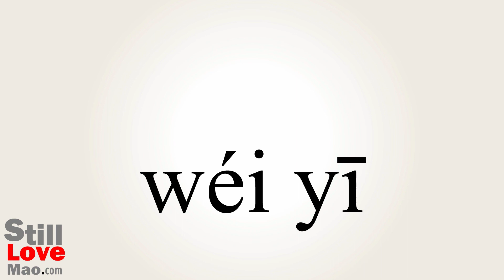How to Say Sole in Chinese